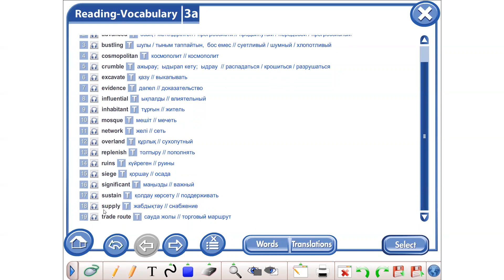Grade 9 Module 3a vocabulary